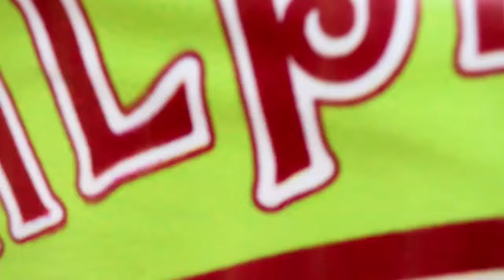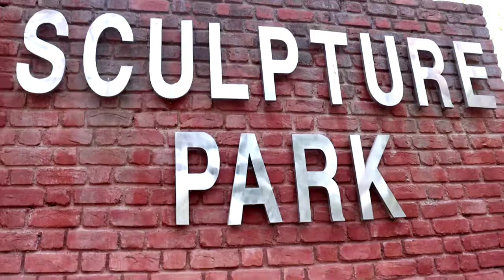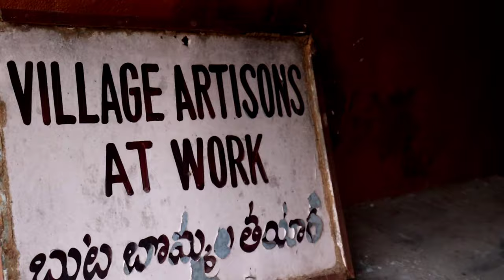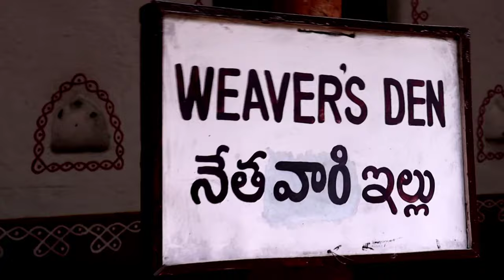శిల్పారామం అందాలు -Part-2 || DIML|| VLOG || Night bazar || Shilparamam Shopping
Hey Guys,
 Welcome back. Today i'm back with another shopping video. Shilparamam shopping part -2